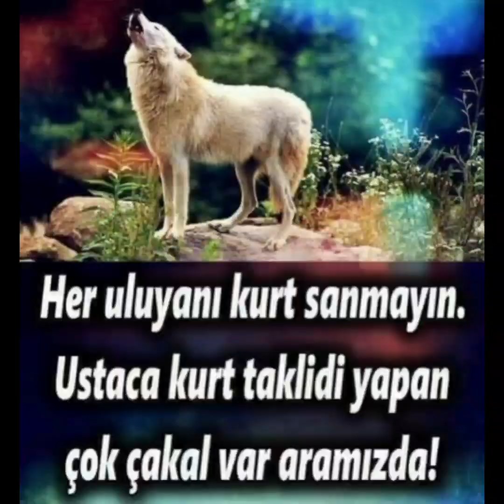PROFESYÖNEL ÇEVİRİ VE MODİFİYE İŞLEMİ İÇİN GELEN UZUN SÜREDİR BEKLEYEN ARKADAŞLARIMIZIN MAKİNELERİ.😊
.. AT MAKİNELER PROFESYÖNEL MODİFİYE..

A.T.  Ahmet Tekel  usta üretimi HALK TİPİ EKONOMİK MAKİNELERİN  Murat Tepe   USTA PROFESYONEL BAŞLIK TAKIMIYLA , VE BENİM VAKTİNDE ÜRETMİŞ OLDUĞUM 4140 NAMLU ÇELİĞİNDEN HADDE YÜZÜKLERİ, VE ÇEŞİTLİ DEĞİŞİKLİKLERİM İLE FULL MODİFİYE İÇİN GELEN MAKİNELERİN ÖN ÇALIŞMALARINDAN BİR KESİT SİZLERLE PAYLAŞIYORUM BİTMİŞ VE ÇALIŞIYOR HALLERİNİ DE YİNE SİZLERLE PAYLAŞACAĞIM. 😉

ARKADAŞLAR SON ZAMANLARDA HEM KENDİ İŞLERİM BUNA İLAVETEN AV SEZONUNUN AÇIK OLMASI SİZLERDEN GELEN MESAJLAR TELEFONLAR HER BİRİNİZİN FARKLI SORUNLARINI ÇÖZME , YENİ KATILAN ARKADAŞLARIMIZI YETİŞTİRME, KAMERALARDAN MAKİNE AYAR VEYA DEĞİŞİK SORUNLARINIZDAN TUTUN DA AKLA HAYALLE GELMEDİK HAL HATIR SOHBETLERİNE KADAR, BUNA BİR DE MACARİSTAN'A GİDEN KALİTELİ TEK KURŞUNLARIMIZIN KARMAŞASINI EKLEYİNCE RESMEN GÜNÜN 20 SAATİNİ AYAKTA GEÇİRDİĞİM BİR SÜREÇTEN GEÇİYORUM.

BU ARADA AYLARDIR GERİYE SÜRDÜĞÜM BİRÇOK ARKADAŞIMIZIN MAKİNE MODİFİYELERİ ÇEŞİTLİ İSTEKLERİ FIRSAT BULABİLDİĞİNCE SIRADAN YERİNE GETİRMEYE ÇALIŞIYORUM. BU KONUDA SABIRLA BEKLEYEN VE ANLAYIŞ GÖSTEREN DOSTLARIMA DA ÇOK TEŞEKKÜR EDİYORUM.

FAKAT BEKLEYEN DOSTLARIMIZIN DA BEKLEDİĞİNE DEĞİYOR BUNU DA SİZLERİN TEŞEKKÜR GERİ DÖNÜŞLERİNDEN ALGILIYORUM.

BİLDİĞİNİZ ÜZERE BİZİM İŞİMİZ GÜCÜMÜZ BUNLAR DEĞİL BUNLARIN ÜSTÜNDEN GEÇİNMİYORUZ GİTTİKÇE ZORLAŞAN HAYAT ŞARTLARI İLE MÜCADELE BİZE KENDİMİZ İÇİN BİLE AVA GİDECEK ZAMANI ZOR BULUR HALE GETİRDİĞİ BİR DÖNEMDE HEPİNİZE YETİŞMEYE ÇALIŞIYORUM VE SAYIMIZ ARTIK BİNLERLE İFADE EDİLECEK ŞEKİLDE BU KONUDAKİ ANLAYIŞ VE HOŞGÖRÜNÜZ İÇİN DE TEŞEKKÜR EDİYORUM.😊👋